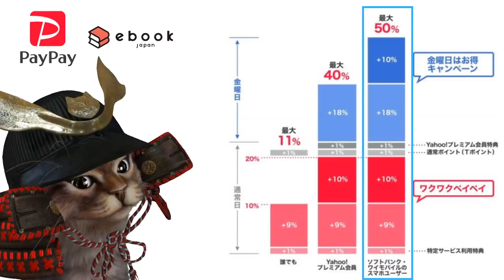PayPay年末年始は電子書籍で最大20%戻ってくるキャンペーン！ボーナス付与日も変更に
【PR】 PayPay×ebookjapan最大20％還元

使用機材
マイク：Rode NT1A
キャプチャーボード：I-O DATA GV-USB3
オーディオインターフェース：YAMAHA AG03